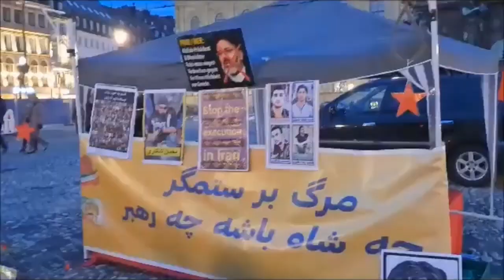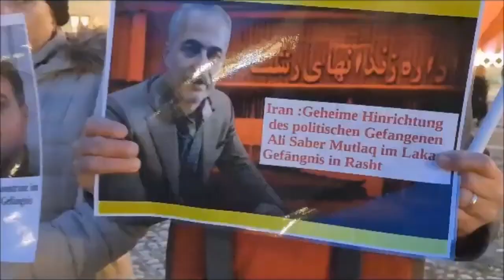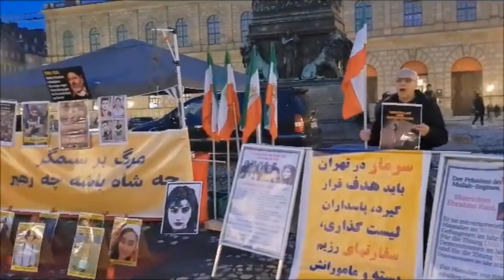Munich, Germany—December 9, 2023: MEK Supporters Rally in Solidarity With the Iranian Revolution.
Munich, Germany—December 9, 2023: Freedom-loving Iranians and supporters of the People’s Mojahedin Organization of Iran (PMOI/MEK) organized a rally on the occasion of Human Rights Day to support the Iranian Revolution. Additionally, they condemned the wave of brutal executions in Iran.